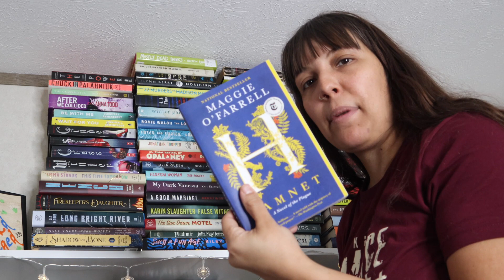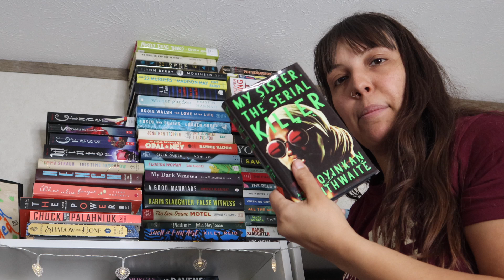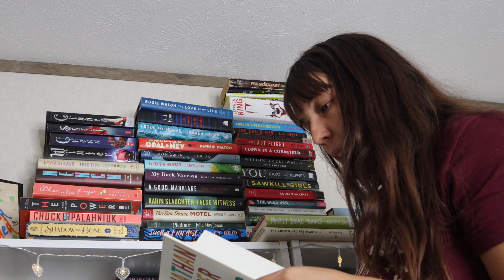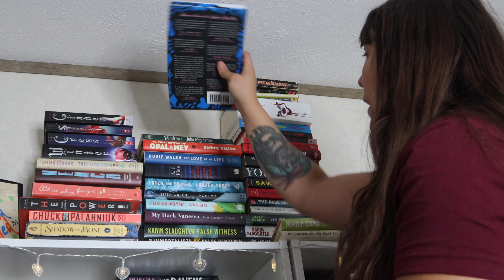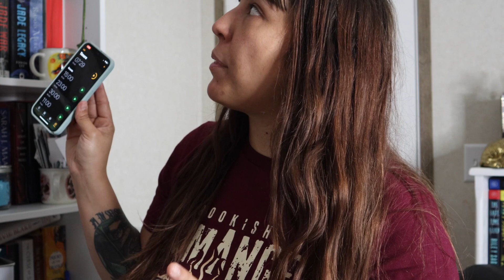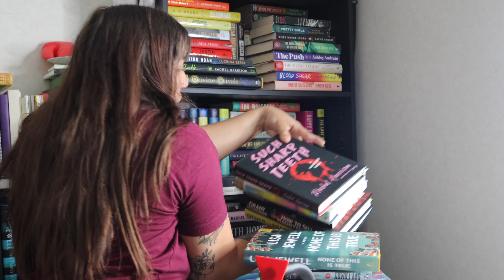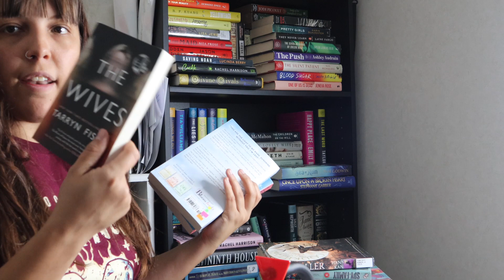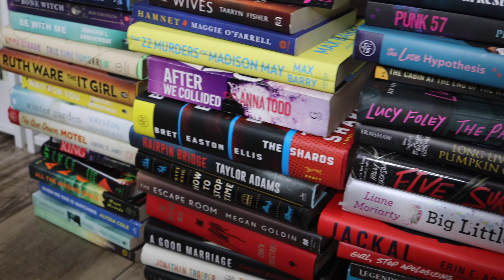A Random Number Generator Decides How Many Books I Unhaul In 15 Minutes.....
In today’s video, I am using a random number generator to decide how many books I will be unhauling and how long I get to do it in…..it was wild!

Video Overview/Books Mentioned:
0:00 Intro/Random Number Generator
2:42 The Unhaul
18:29 The Final Result
18:48 Wrap-Up